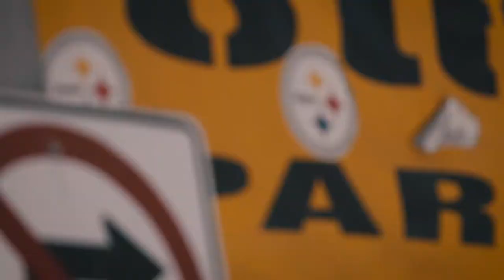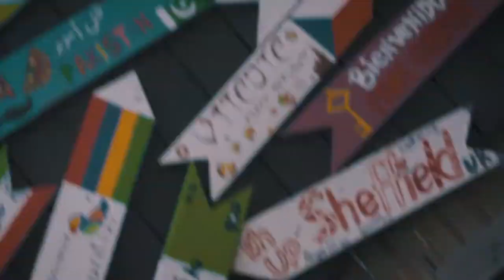How To Explore The Steel City // PITTSBURGH TRAVEL VLOG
The Pittsburgh, PA Travel Guide _ Everything you need to know about the Steel City - the best places to stay, the most delicious food, the spots to go for a night out.  From the unique culture, to the breath taking views, Pittsburgh is a budget friendly destination that every traveler needs to explore.  Let us be you guide to an incredible experience.

Follow_Like_Subscribe!

Songs _
Kasbo _ Aldrig Mer (feat. TENDER)

Produced by Clark Johnson & Zack Grieco _